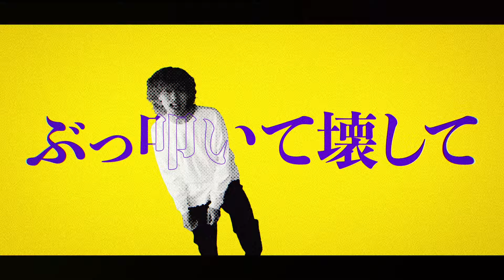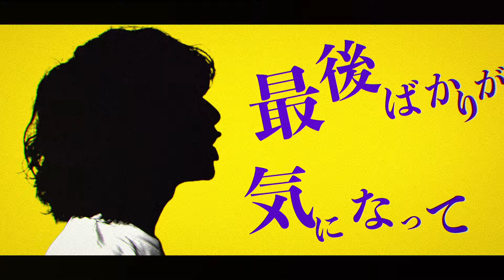DeNeel - ブラックアウト (Official Lyric Video)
◆NEW RELEASE◆
New Digital Single「ブラックアウト」
MBS ドラマ特区「彼女と彼氏の明るい未来」オープニング主題歌

DIRECTOR / EDITOR SHUNRI

◆RELEASE◆
DeNeel　両A面Single「導火 / ブラックアウト」
2024年2月7日（水）発売

▼収録曲
1.導火 [TVアニメ「キングダム」第5シリーズ オープニング・テーマ]
2.ブラックアウト [MBSドラマ特区「彼女と彼氏の明るい未来」オープニング主題歌]
3.導火(Instrumental)
4.ブラックアウト(Instrumental)

※初回封入特典：新アー写 ステッカー

▼価格
￥1,300(税込)

◆ライブ情報◆
DeNeel ONE MAN LIVE
「 Re:Adult 」
⚡︎開催決定⚡️

・大阪
5.28(火) @心斎橋Pangea

・東京
6.13(木) @下北沢SHELTER

前売¥3,500 / 当日¥4,000
※学割¥2,000(いずれも+1D)